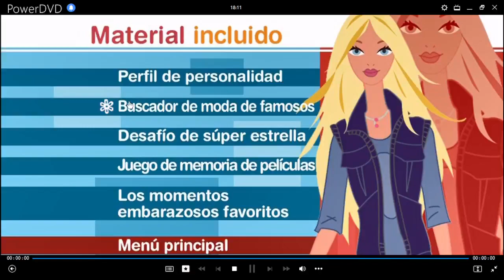My Scene: Estrellas de Hollywood Juego Buscador de Moda de Famosos